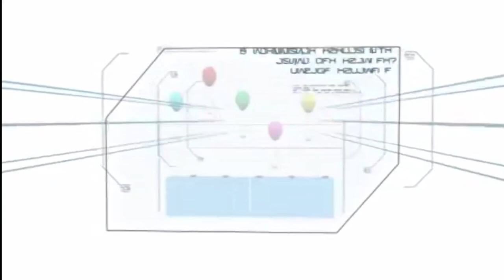El Peso Ideal (Ideal Weight) - Cuatro Uno Para Ganar Juegos (MTWI ES Blueprint)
Shoutout to Miguel ANgel Cremades @MACreNav